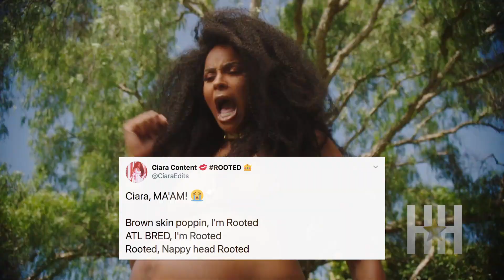Ciara Stuns In 'Rooted' Video Just Two Days Before Giving Birth!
Women really can do it all -- and Ciara just further proved that point in her latest music video, “Rooted”. The songstress shot the video in the middle of a pandemic while being 10 months pregnant and STILL did the damn thang!